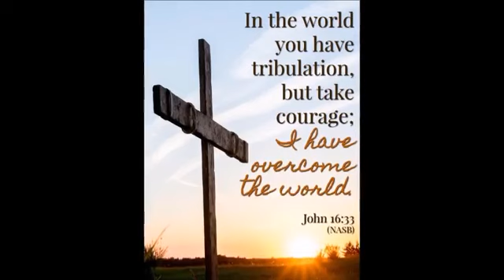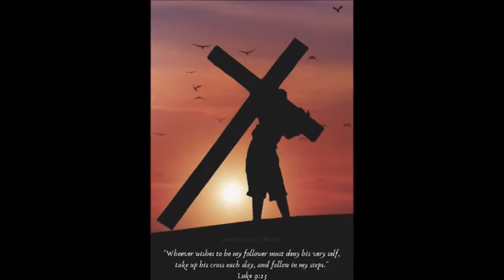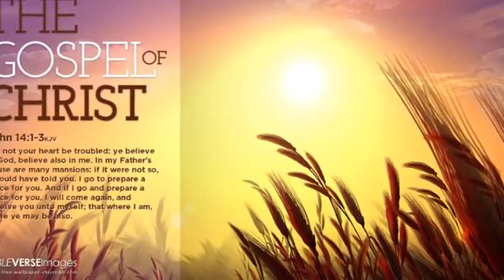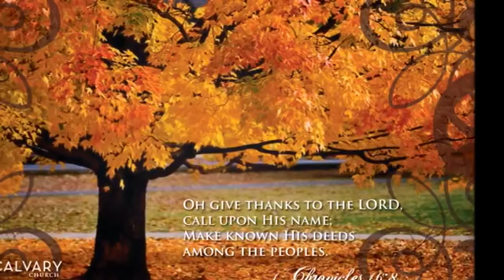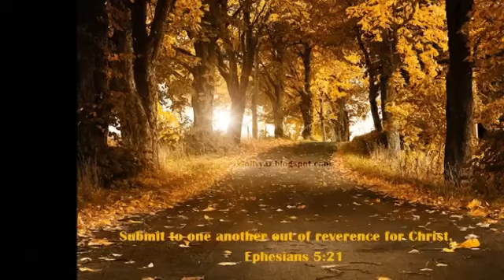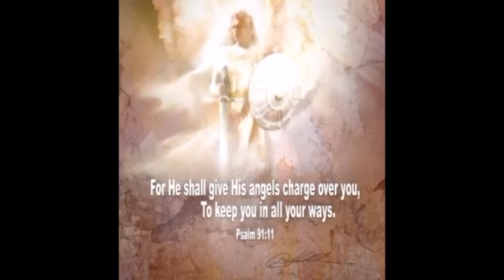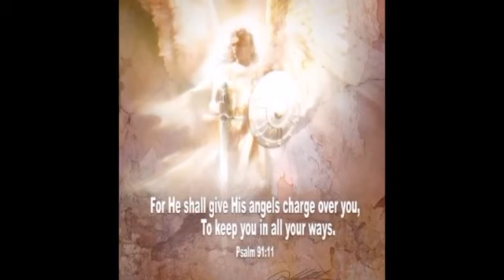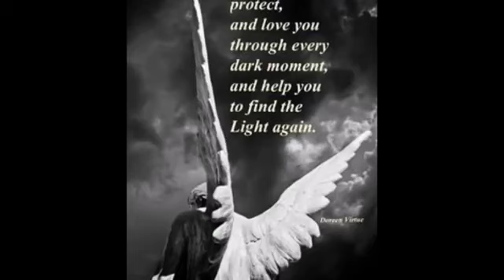My Conversation with Satan The Peniel Ngonde Files